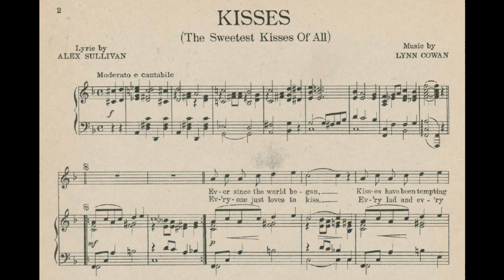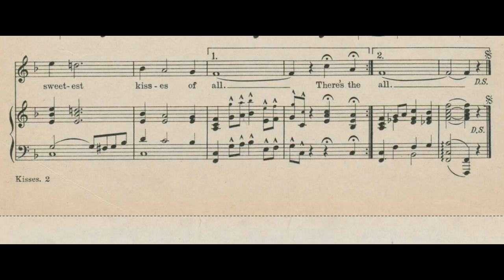Kisses (1918)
(The Sweetest Kisses of All)
A popular song from 1918
Words by Alex Sullivan

Lyrics

1. Ever since the world began
Kisses have been tempting man
Though kisses have helped to make history
It’s funny how different they can be

Chorus
There’s the kiss that you get from Baby
There’s the kiss that you get from Dad
There’s the kiss that you get from Mother
That’s the first real kiss you had
There’s the kiss of a tender meeting
Other kisses you recall
But the kisses I get from you, sweetheart
Are the sweetest kisses of all

2. Everyone just loves to kiss
Every lad and every miss
Though many are bashful, we know, it’s true
They all love their hugs and kisses, too